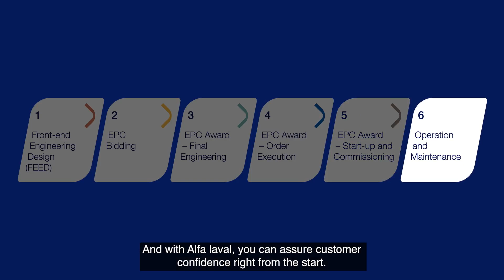From feasibility to commissioning – Support for Engineering & Construction Contractors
If you provide engineering, procurement or construction (EPC) services to heavy industry, you can benefit from our heat exchanger experience in EPC projects.